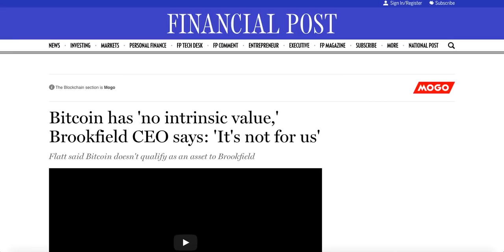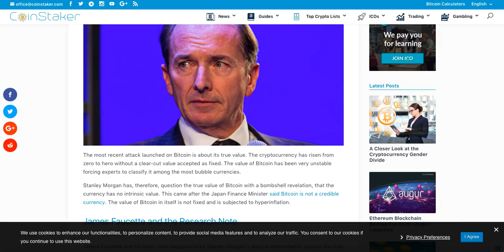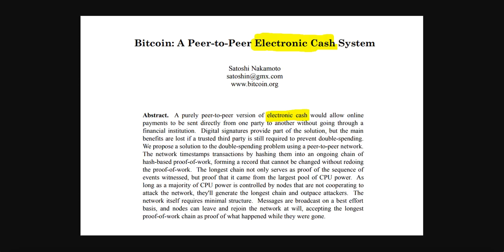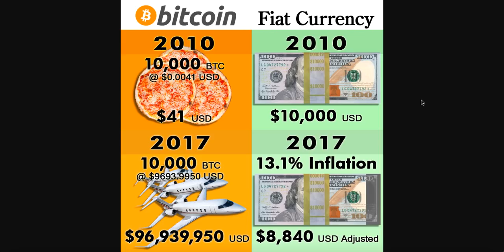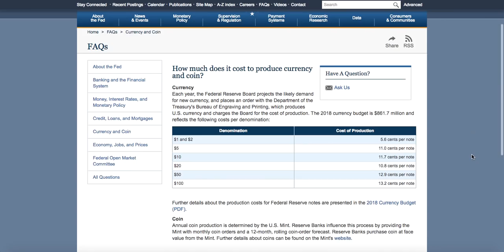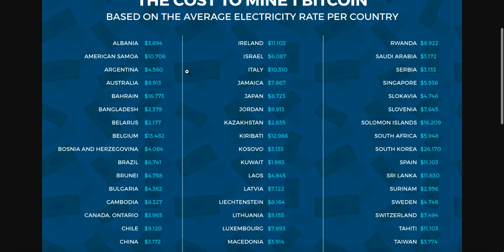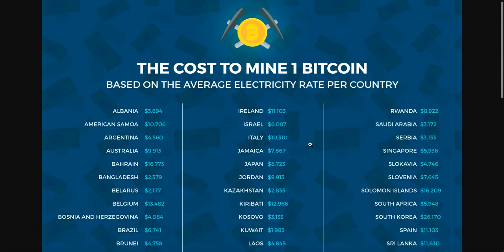LE BITCOIN N'A AUCUNE VALEUR!? / Le dollar VS les cryptomonnaies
N'hésitez pas à commenter votre avis sur la question!

TREZOR (moins cher)
**Model T

⚡️AVERTISSEMENT: je ne suis pas un conseiller financier. Faites des choix intelligents par rapport à votre argent. Je ne suis qu'un investisseur qui est passionné par les cryptomonnaies.

🇺🇸COINBASE, pour acheter ses premiers Bitcoins (10$ offerts à l'achat de 100$ et +)

ADRESSES POURBOIRES pour aider la chaîne (dons)

🔺BTC: 36ePjeE4mRMiEso7MPt7dtUUKYpfptz9Xw

🔹LTC: LV8m6sModgGMRYb2tNeyLtYuKSmWgQacu3

⚫️ETH: 0x6a49ded12f704a741b7b974083bbd65fa6d4b12c

🍀NEO: AKrkbttGqrtnLjMkPh6BAairoLZvPiXHhA

💸ZEC: t1SBXKkZScdTV9xfZabgQpoVrELvZdKxjwM

BCH: lol 😂